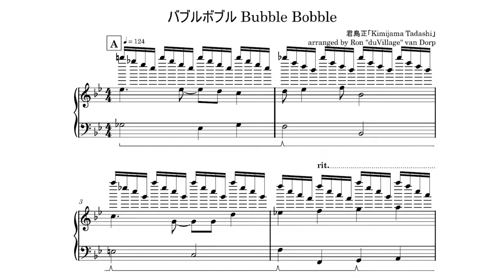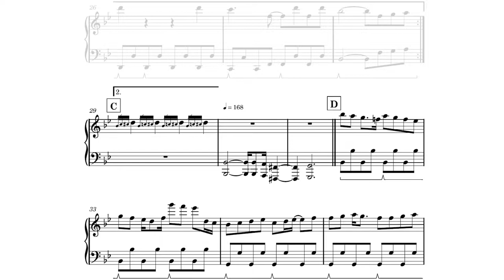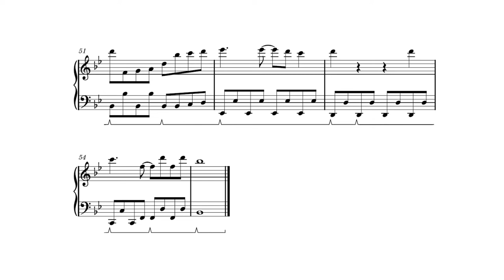バブルボブル 「Bubble Bobble」 piano cover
Hello everybody! I would like to start off this channel by curing some of my nostalgia. I started gaming in the with an old MSX, the games had some great tunes at the time! The next seven days I will be uploading the themes of seven games from 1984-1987. I hope you will enjoy, as most of these themes have no sheet music out there yet!

曲名【title】: バブルボブル 「Bubble Bobble」
ゲーム【game】:  バブルボブル 「Bubble Bobble」
作曲【composition】: 君島正「Kimijama Tadashi」

カバー【cover】
ピアノ【piano 】: duVillage
編曲【arrangement】: duVillage
ミキシング【mixing】: duVillage
楽譜【sheet music】: duVillage